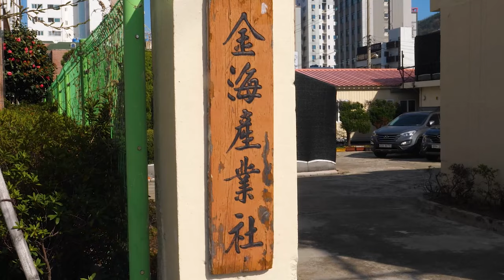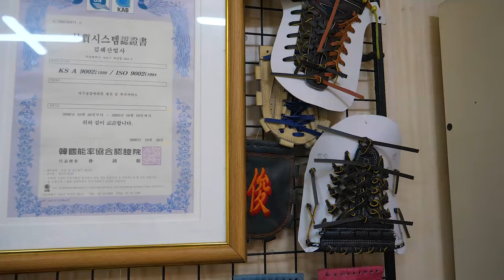process of handcrafting baseball gloves used by major league players by Korean craftsmen.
✅ All videos are produced for free for corporate promotion.